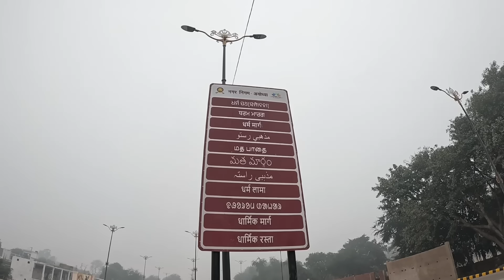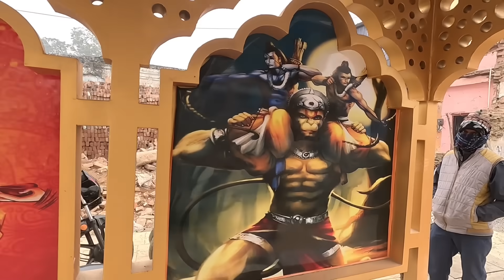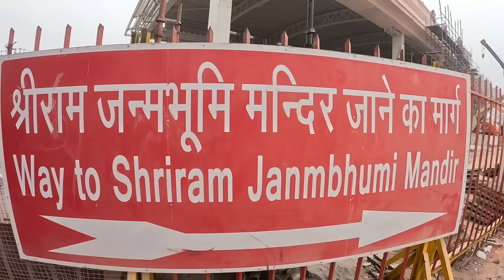Shree Ram Janambhumi Ayodhya Nagari 22 January କୁ ନେଇ କେମିତି ସଜେଇ ହୋଇଛି ଅଯୋଧ୍ୟା ନଗରୀ | ଧର୍ମ ପଥ ମାର୍ଗ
Shree Ram Nagari Ayodhya Preparation For 22 January

➡️Dharma Path Marg
➡️Bhakti Path Marg
➡️Janambhumi Path Marg